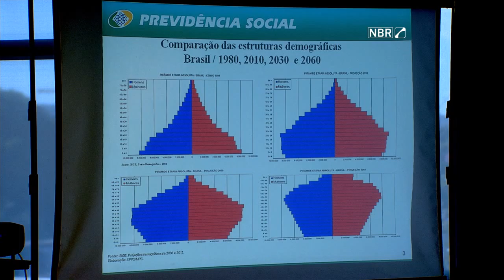Estrutura demográfica brasileira caminha para inversão da situação de 1980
ATIVIDADES DO GOVERNO - 17.06.15: A base da pirâmide demográfica brasileira está caminhando para a inversão da situação encontrada em 1980, o que representa maior quantidade de população adulta e, consequentemente, maior quantidade de aposentados no futuro. Carlos Gabas, ministro da Previdência Social apresenta previsão de estrutura demográfica que se configura como o desafio da sustentabilidade da previdência social brasileira.